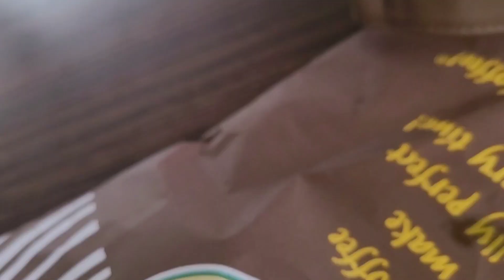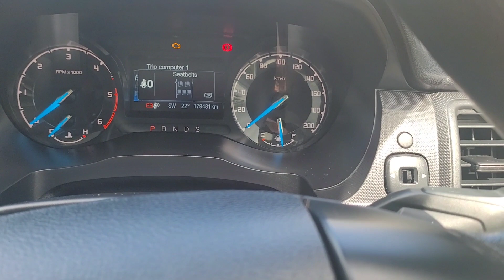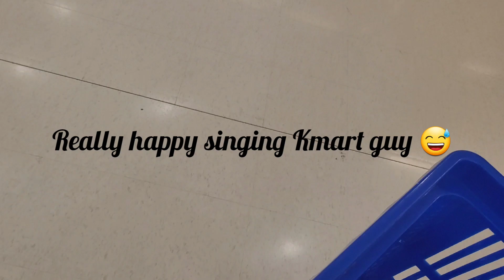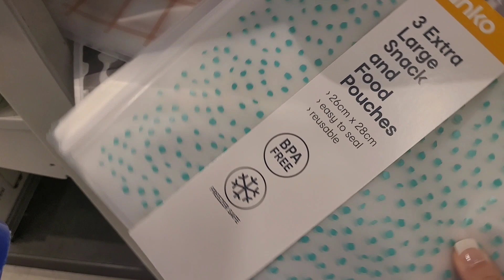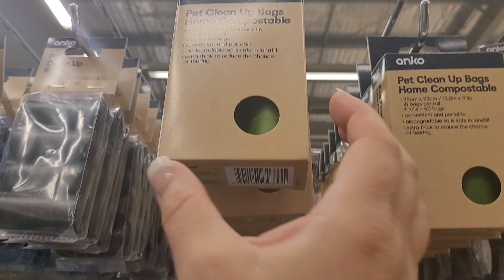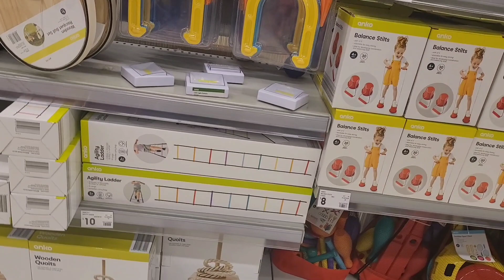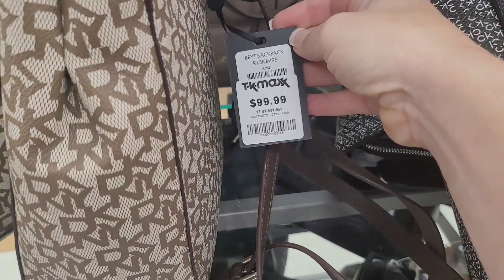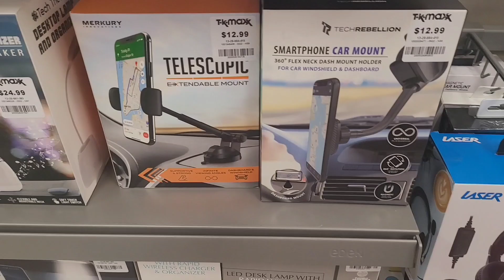Come to KMART | Life updates | SHOPPING HAUL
Hi guys!!

Enjoy this Kmart shopping Haul, come to Kmart and TK Maxx with me, enjoy some life updates and chats ❤😊

If you have any video suggestions or anything you would like me to present on my channel please let me know

Want access to the music I use? Use my link to find the most amazing creator music:

Suite 151
Shop 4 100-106 Pacific Highway
Oxenford
4210